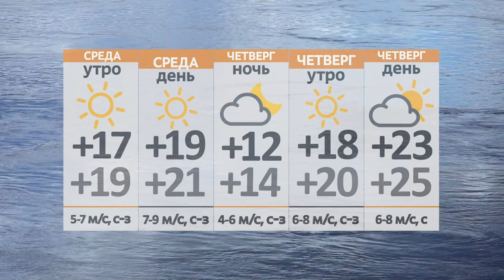Новости 19 07 22